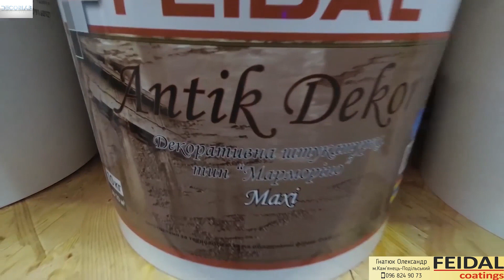Нанесение декоративной штукатурки с фактурой Травертин, своими руками!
Майстер Гнатюк Олександр
м Кам'янець-Подільский

Видео размещено по согласию автора.